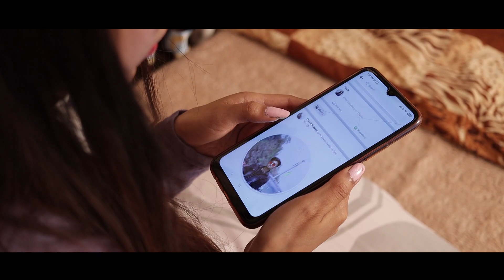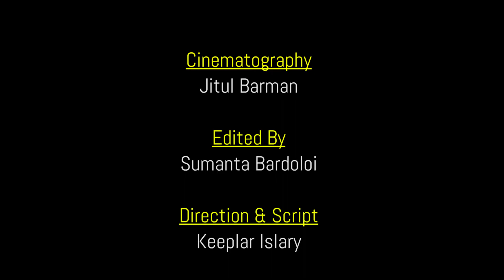San Hor Nwngkou Nulabaiyw.(Official Music Video)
Starring- Thanki ft Rinkumoni
Singer - keeplar islary
Lyrics & tune - lowkey
Mixing - lowkey
Direction & script - keeplar
Cinematography - Jitul Barmon
Produced by - MP Production
Special Thanks to uzi & B Boro